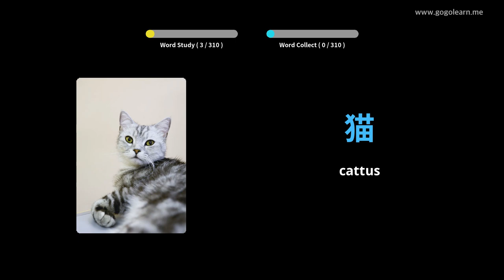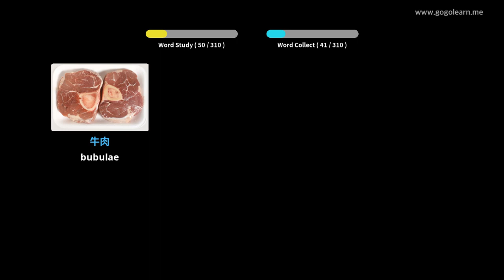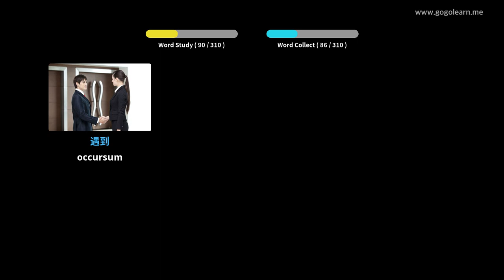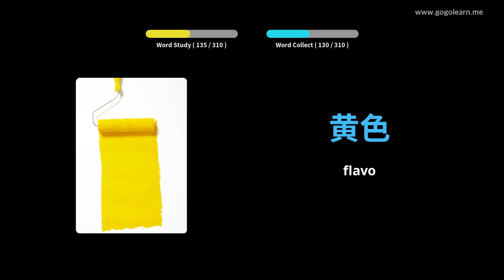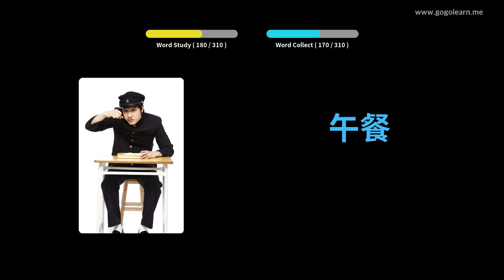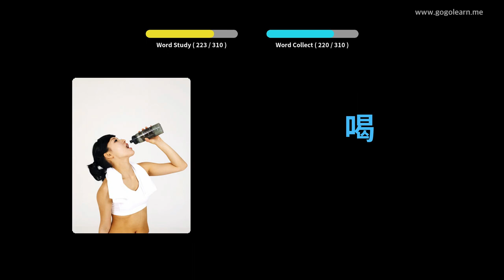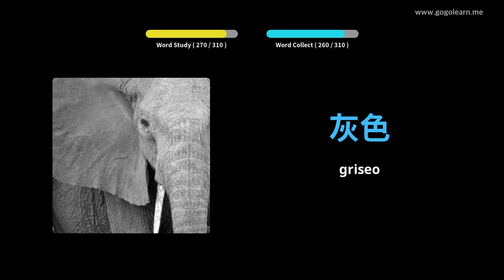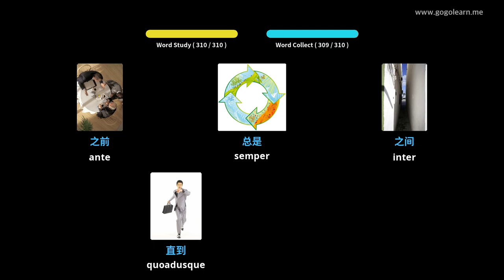Seres Latin Dum audiendo incessus | Golearn